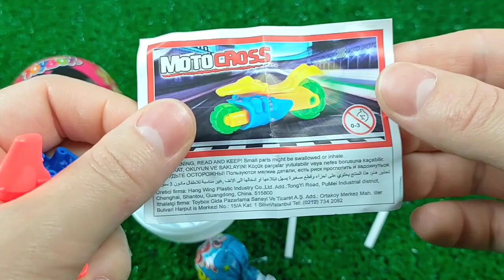7 Rainbow Satisfying Video | DIY How To Make Lollipop Candy Paw Patrol Fruits Cutting ASMR